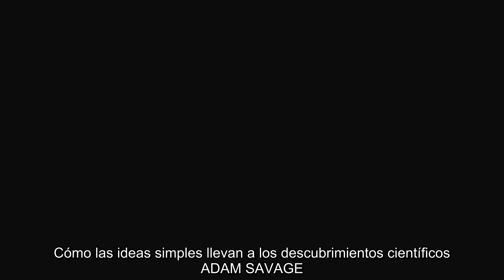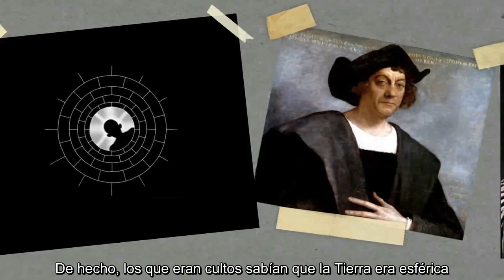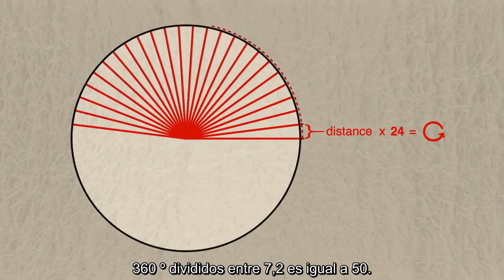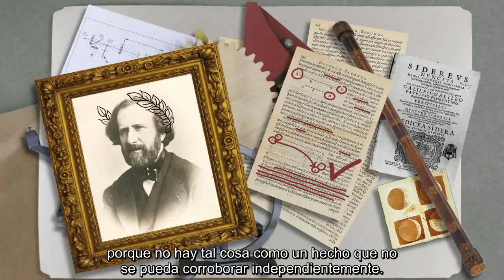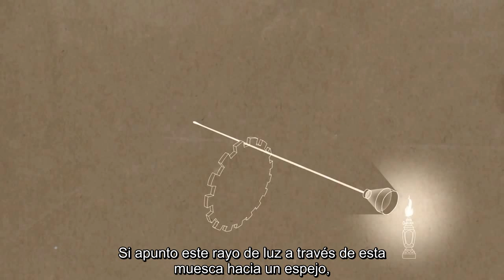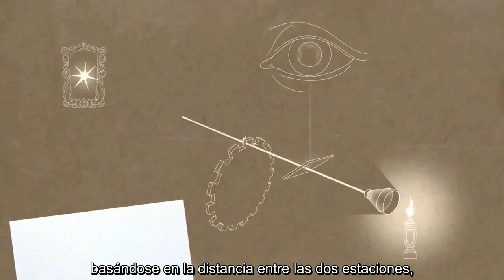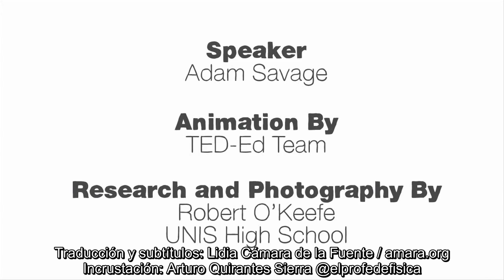2.1 Adam Savage - De las ideas simples a los descubrimientos científicos (VOSE)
Algunas carreras científicas comenzaron y se desarrollaron con ideas sencillas. Adam Savage, copresentador del programa de televisión Cazadores de Mitos, comparte con nosotros tres ejemplos y nos recuerda que cambiar el mundo está al alcance de todos.

"La mayoría de la gente considera la ciencia como una caja negra cerrada"

Fuente: Adam Savage / TED